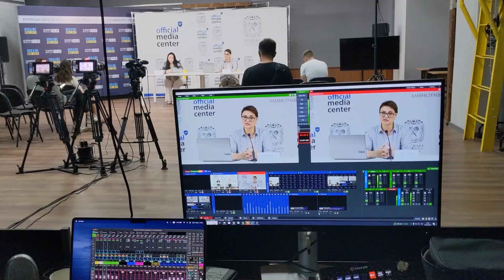Медики Харківщини розповіли про епідемічну ситуацію в області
Брифінг: «Епідемічна ситуація на Харківщині. Чи циркулюють в області нові штами ковіду та грипу. Сезонні полінози - що робити?»

Спікери:
     - Любов Махота - директорка Державної установи «Харківський обласний центр контролю та профілактики хвороб Міністерства охорони здоров'я України»
     - Валентина Маслова - заступниця генерального директора Харківської обласної інфекційної лікарні